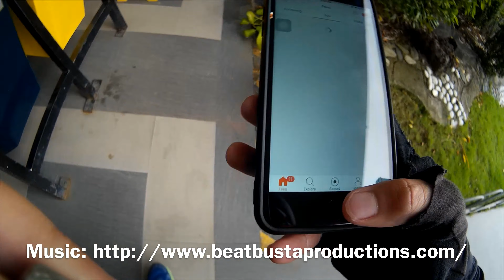Road Test After Rebuild | Trek 3700 | Day & Night Cycling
Trek 3700 Disk | After Rebuild Road Test | Day & Night Cycling |

Front Camera will be refocused again next time. :)

Kung trip nyo tong video na to, paki click ang like button. Share mo sa tropa mo din na ganito ang trip sa bisikleta.

Kung di mo trip, thumbsdown tapos comment kung ano maseshare mo na dapat ko pa maimprove para mas masaya pinapanood mo. Salamat!

Bike to Work:
Ave Maldea Triple Tri
Sackit Straps

Bike to Trail:
Trek 3700 26er 2011

Retro Helmet
Btwin open finger gloves